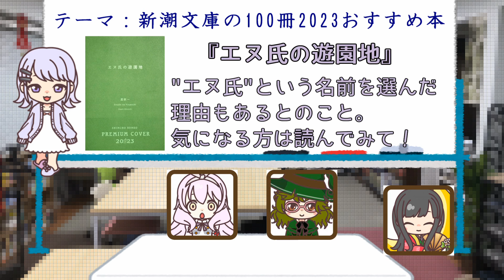「新潮文庫の100冊2023」おすすめ4選！【朋来堂座談会】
‹概要›
文学サロン朋来堂で会長のJOJOさんが主催している｢テーマ型読書会｣。
この動画ではその読書会の実際の雰囲気を味わっていただけるよう、読書に関するテーマに沿って皆で語っていきます！
今回のテーマは「新潮文庫の100冊2023」おすすめ４選です。

‹目次›
1.オープニング 00:00
2.ゆかのおすすめ本 00:23
3.ひめありすのおすすめ本 03:50
4.鶯のおすすめ本 09:02
5.夜長月のおすすめ本 11:32
6.読書メーターイベント「新潮部」の紹介 15:03
7.エンディング 17:06

‹出演者›
ゆか
ひめありす
鶯
夜長月

‹編集›
鶯

‹紹介した本›
○　星新一『エヌ氏の遊園地』(新潮文庫/1985年)
○　サイモン・シン『フェルマーの最終定理』(訳:青木薫/新潮文庫/2006年)
○　町田そのこ『夜空に泳ぐチョコレートグラミー』(新潮文庫/2021年)
○　二宮敦人『最後の秘境 東京藝大』(新潮文庫/2019年)

‹【新潮部】新潮文庫の100冊2023 『想像力の旅に出よう。』のURL(読書メーターのイベント)›

‹SNS›
◇　読書メーターコミュニティ